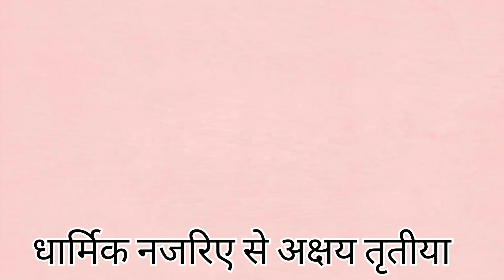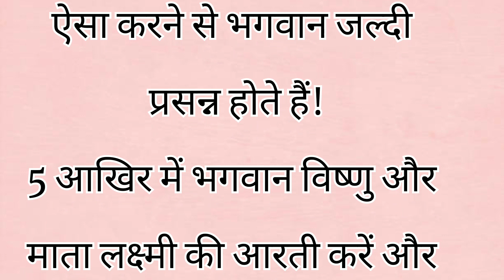अक्षय तृतीया की पूजा विधि || Pavitragyans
अक्षय तृतीया हिंदू धर्म का एक प्रमुख त्योहार है जो वर्ष के अलग-अलग महीनों में मनाया जाता है। इस दिन लोग भगवान विष्णु और लक्ष्मी की पूजा करते हैं और धन, समृद्धि, सुख, समृद्धि, और सफलता की कामनाएं करते हैं। इस लेख में, हम आपको अक्षय तृतीया की पूजा विधि के बारे में बताएंगे जिससे आप इस त्योहार को धूम्रपान से बिना धूप और दीपक जलाए मना सकेंगे।

अक्षय तृतीया
पूजा विधि
हिंदू धर्म
धन
समृद्धि
सुख
सफलता
विष्णु
लक्ष्मी
त्योहार
धूम्रपान
akshaya tritiya puja vidhi in tamil
akshy tritiya puja vidhi
अक्षय तृतीया पूजा विधि
akshay tritiya ki puja kaise ki jati hai
akshaya tritiya 2023 upay,
akshaya tritiya puja vidhi in hindi
akshaya tritiya puja vidhi odia,akshay tritiya ki puja kaise karen
akshaya tritiya 2023 date pooja
akshaya tritiya puja vidhi songs